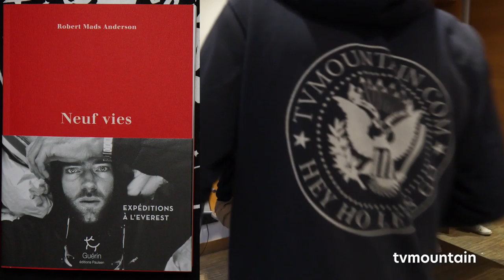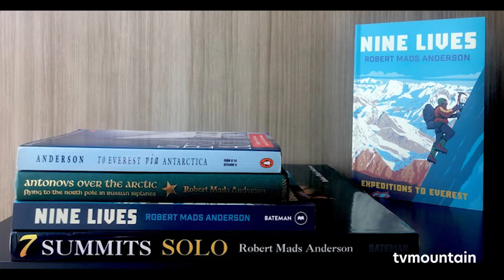Soirée rencontre autour du livre : Neuf Vies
Soirée rencontre dans notre boutique Guerin à Chamonix
autour du livre : Neuf Vies

de Robert Mads Anderson

lecture, rencontre, échange